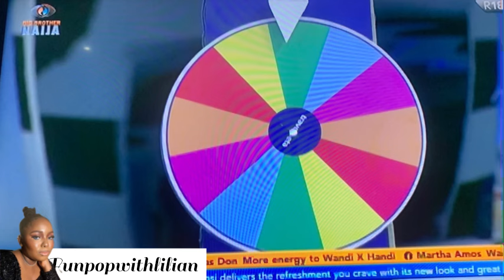CHINWE,ZION,RHUTEE ,DJ FLO, BEN AND TJAY BECOME WINNERS OF BBNAIJA TRAVELBETA “COUNTRY FLAG” TASK